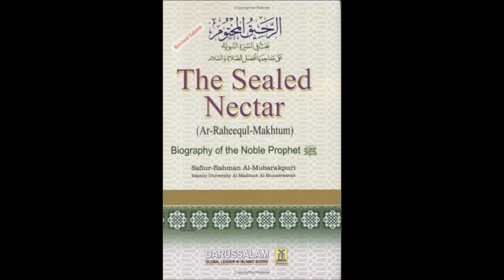1. The Biogrpahy (searah) of the Prophet Mohammad peace upon him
This session was held at Toronto Islamic Center on 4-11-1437 = 7/8/2016:
Intro about the Sealed Nectar book
Arabs before the the prophethood era
Brief biography of Hashim and Abdulmauttalib